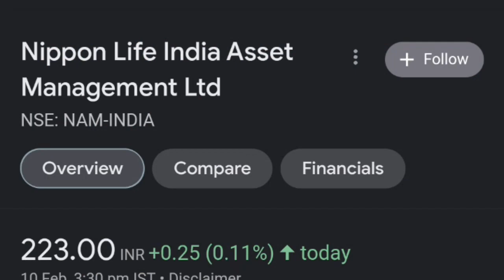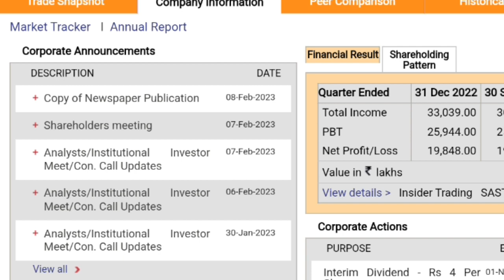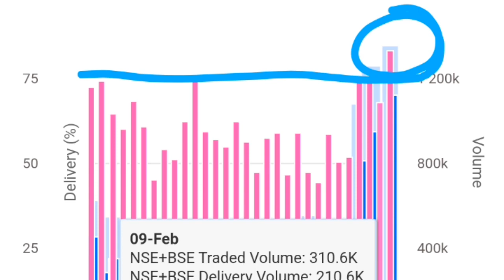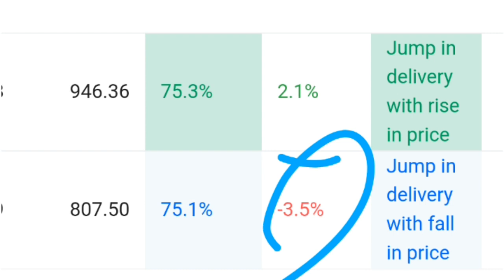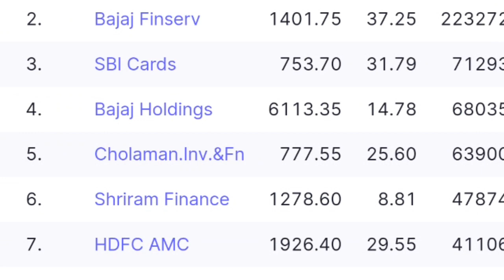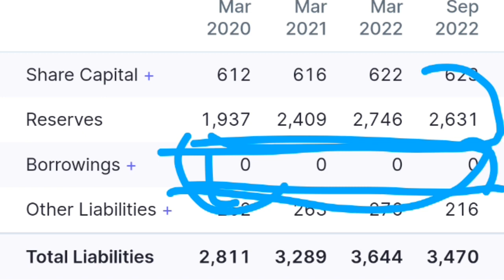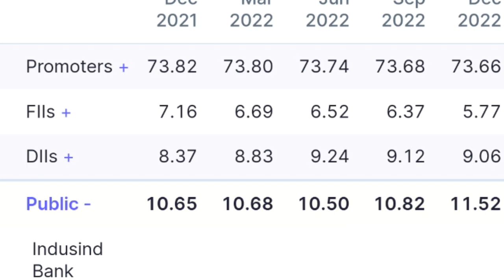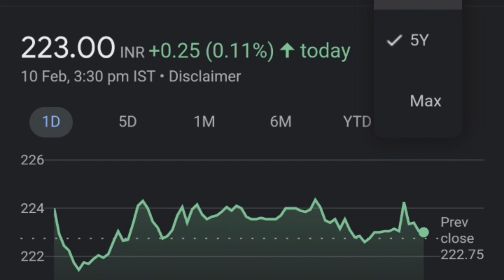NAM INDIA 50% Down 😭👈| Nam India share latest news| Nippon Life amc share latest news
NAM INDIA SHARE
NAM INDIA STOCK
NAM INDIA
NAM INDIA LTD
NAM INDIA LTD SHARE
NAM INDIA SHARE ANALYSIS
NAM INDIA SHARE PRICE TODAY
NAM INDIA SHARE FUNDAMENTAL ANALYSIS
NAM INDIA SHARE FUNDAMENTAL
NAM INDIA STOCK ANALYSIS
NAM INDIA STOCK
NAM INDIA STOCK NEWS
NAM INDIA SHARE NEWS
NAM INDIA SHARE NEWS TODAY
NAM INDIA SHARE
NIPPON LIFE INDIA AMC STOCK
NIPPON LIFE INDIA AMC
NIPPON LIFE INDIA AMC LTD
NIPPON LIFE INDIA AMC LTD SHARE
NIPPON LIFE INDIA AMC SHARE ANALYSIS
NIPPON LIFE INDIA AMC SHARE PRICE TODAY
NIPPON LIFE INDIA AMC SHARE FUNDAMENTAL ANALYSIS
NIPPON LIFE INDIA AMC SHARE FUNDAMENTAL
NIPPON LIFE INDIA AMC STOCK ANALYSIS
NIPPON LIFE INDIA AMC LTD STOCK
NIPPON LIFE INDIA AMC STOCK NEWS
NIPPON LIFE INDIA AMC SHARE NEWS
NIPPON LIFE INDIA AMC SHARE NEWS TODAY
STOCK MARKET NEWS
TOP STOCK,
BREAKING NEWS,
NAM INDIA MARKET BEGINNERS,

thank youtube

topic covered :

WHY NIPPON LIFE INDIA ASSET MANAGEMENT LTD SHARE SHARE FAILLING
NAM INDIA SHARE TARGET
WHY NAM INDIA SHARE FAILLING